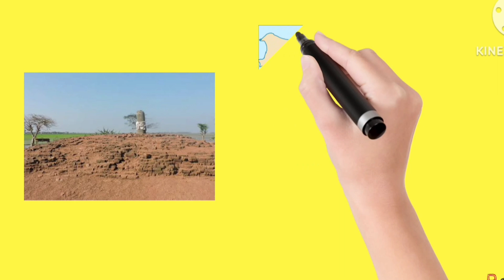SEJARAH KERAJAAN PAJAJARAN DI JAWA BARAT